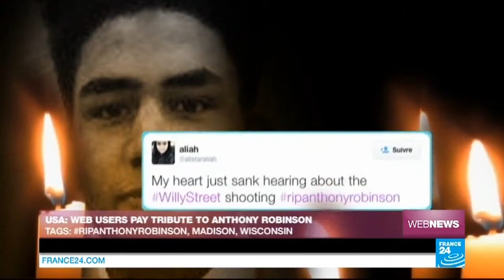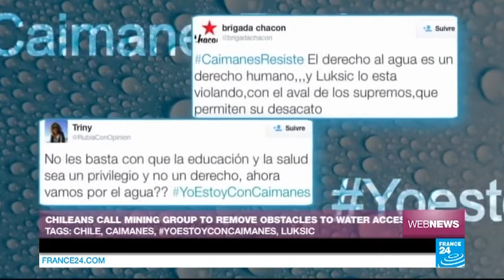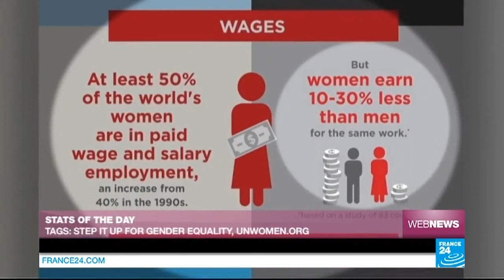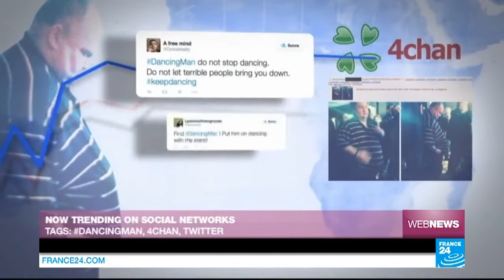USA: web users pay tribute to Anthony Robinson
WEB NEWS : In this edition: American web users pay tribute to Anthony Robinson; Chilean web users take on a mining group; and a daring duo race to the top of a building before jumping off!